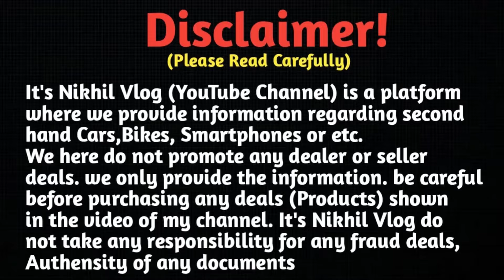Challenging price Used Bike Showroom West Bengal || Second Hand Bike Asansol || Sonali Auto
Second hand bike | Second hand bike Asansol West Bengal | Sonali Auto

🏠SHOWROOM ADDRESS :- NH2- G.T Road Chanda More Near Indian Oil petrol pump Asansol West

Calling time : 9am to 10am and 9pm to 12pm